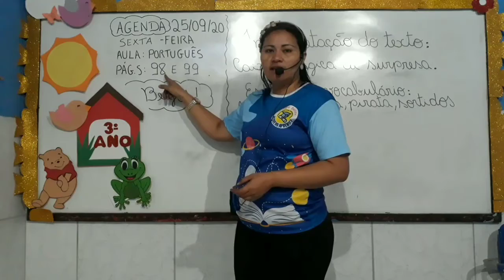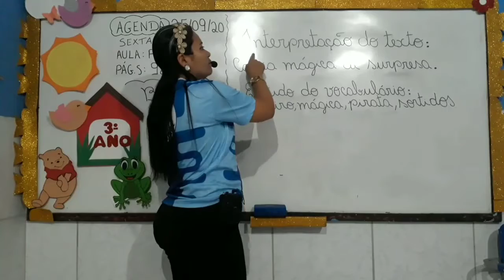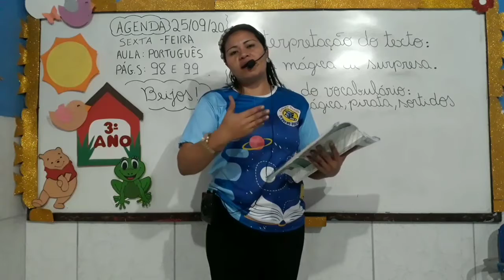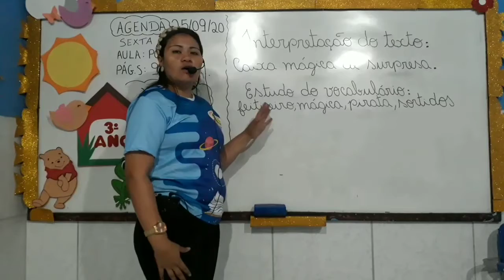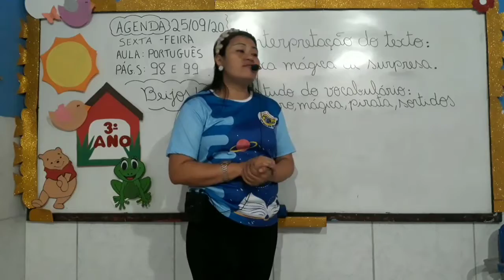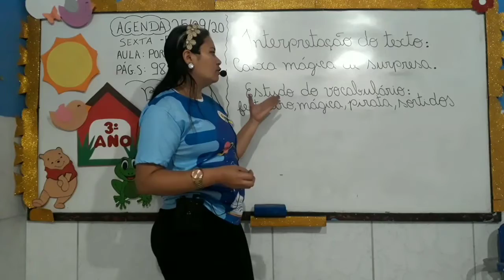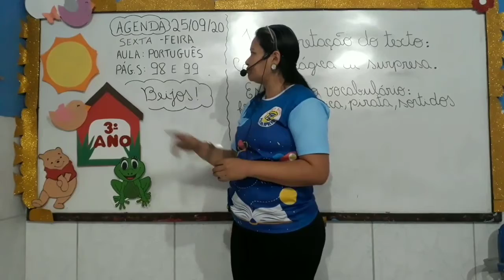Aula 25/09 - 3° ANO